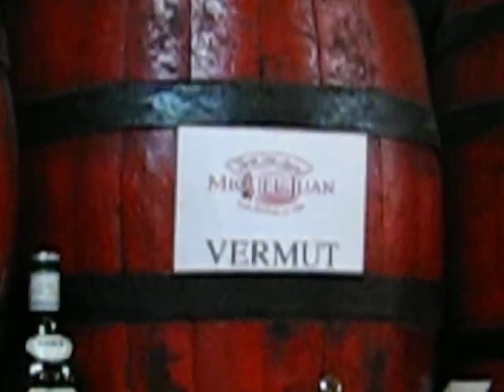La mejor tasca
Por Denia la mejor para comer y para tomar combinados con gin